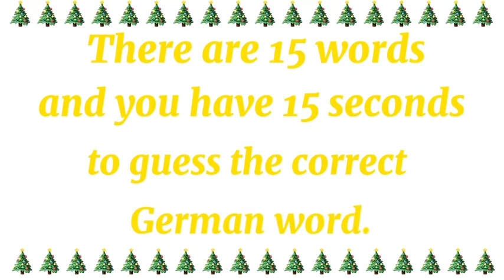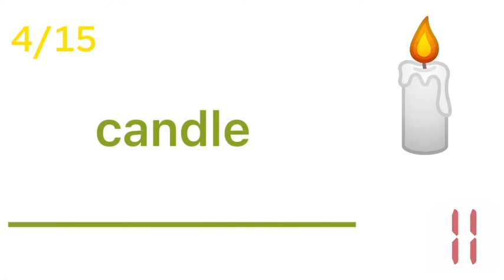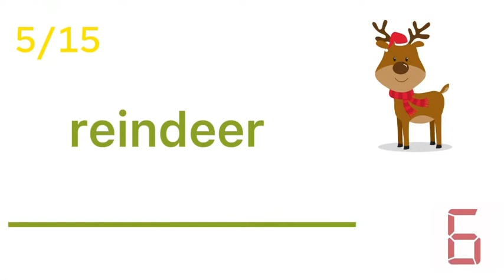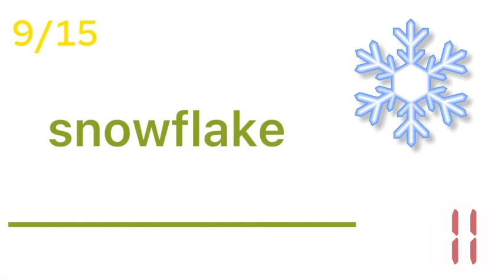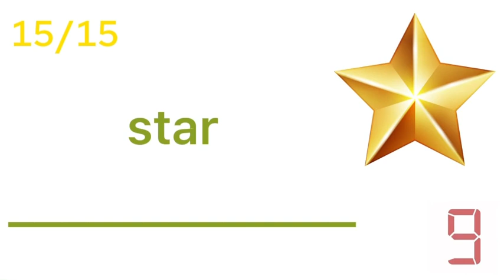German Vocabulary Quiz: Christmas 🎄🎅🏻 | Learn German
Welcome to my German Class!
Improve and expand your German Vocabulary about Christmas! 🎄🎅🏻
There are 15 tasks. In each task, the English word is displayed and you have 15 seconds to guess the corresponding German word.
Have fun with this Christmas Vocabulary Quiz!